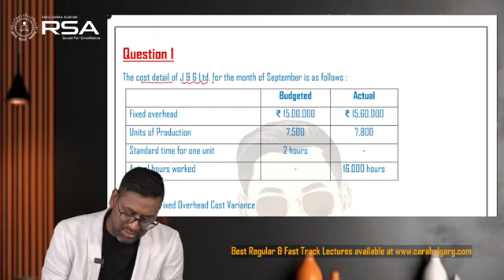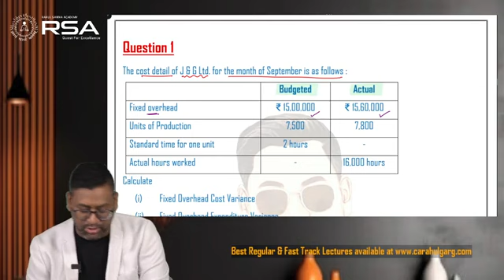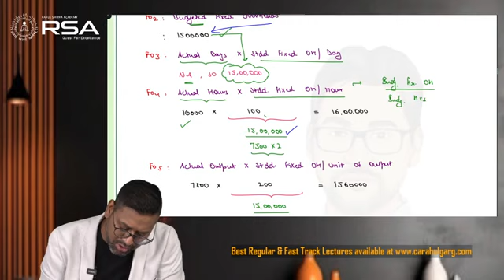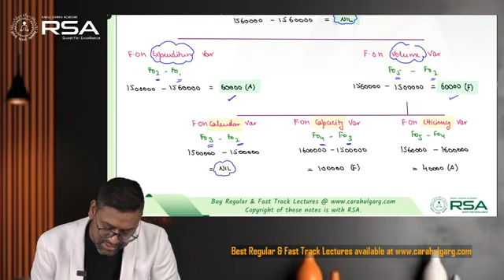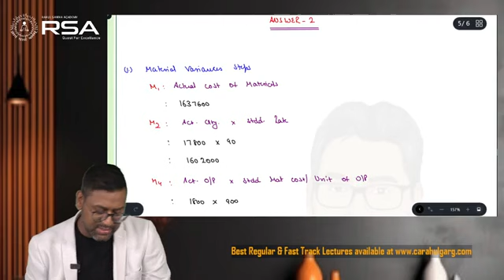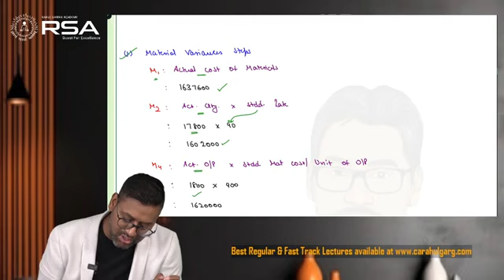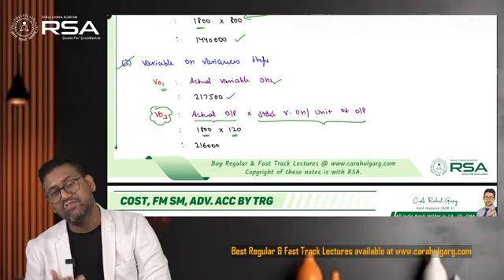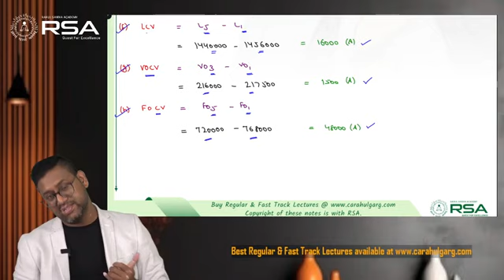AS 23 - Investment in Associates (Part 3) Lecture 7 | CA Inter Advanced Accounts | By CA Jai Chawla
For ordering / buying need assistance contact